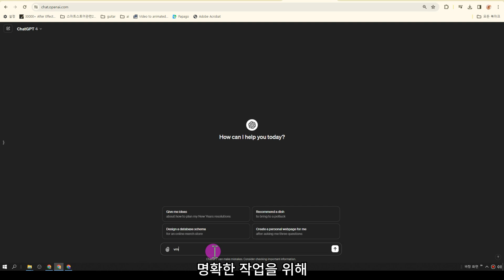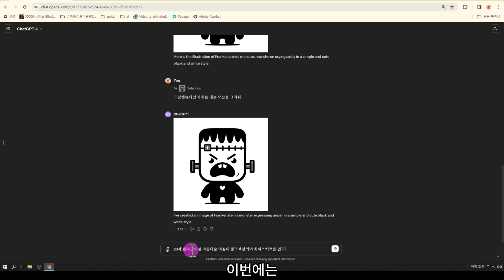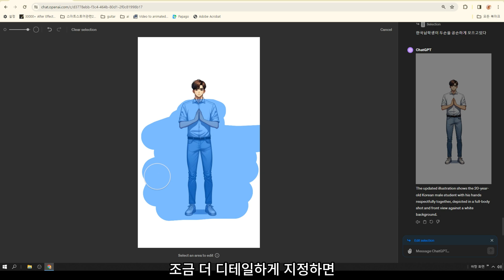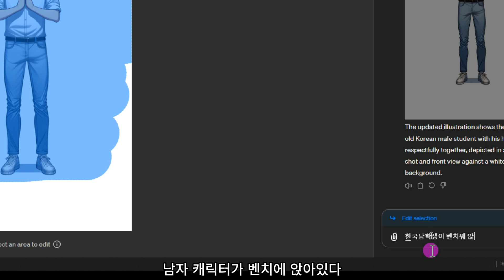챗gpt 달리4 버전업!! 임박!! openAI 달리 업그레이드 캐릭터일관성!!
챗gpt 달리4 버전업!! 임박!! DALL.E 4 BETA 캐릭터일관성이 쉬워졌다!!
브러쉬를 통한 이미지부분 수정 가능!
오픈에이아이 달리업그레이드
AI 밥상 정보공유 오픈채팅방
가시나이 멤버쉽 채널에 가입하여 혜택을 누려보세요.